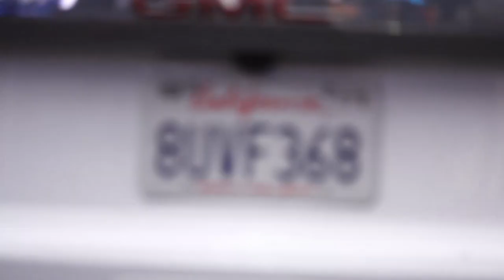Times Square Balloons January 1, 2022